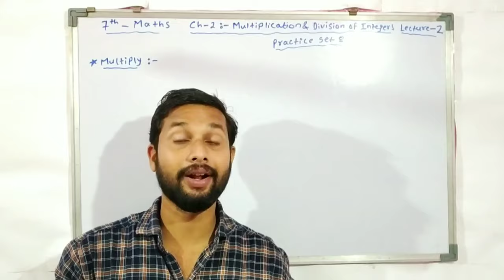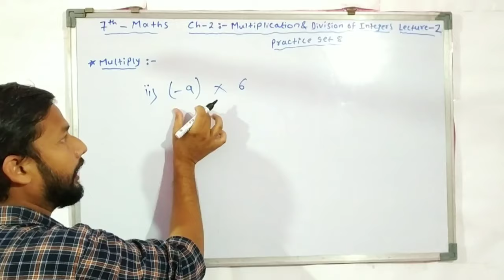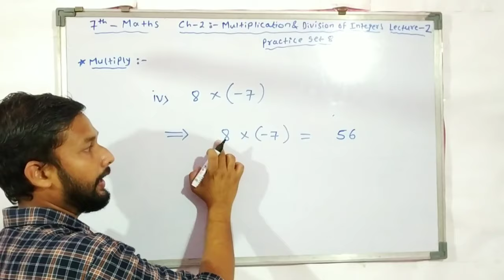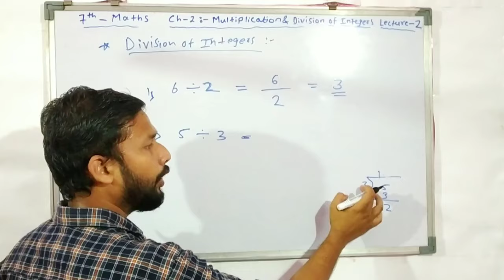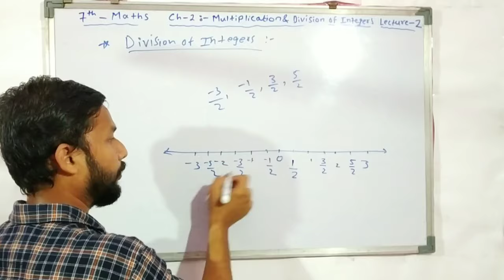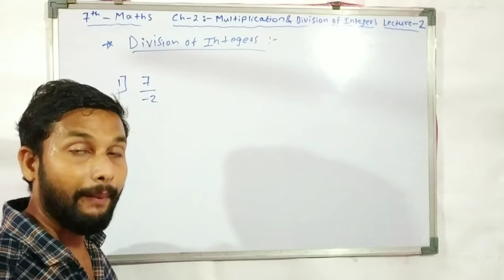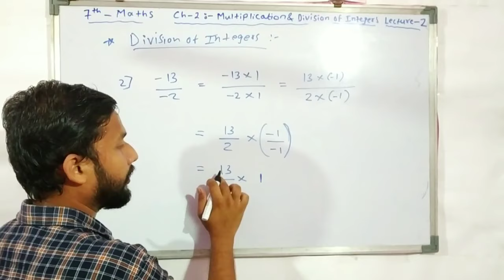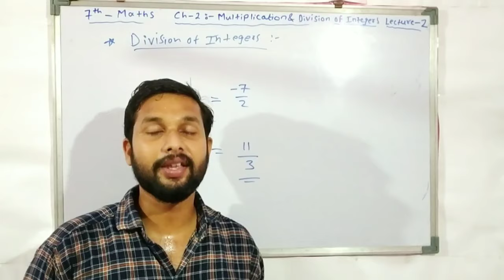7th Maths | Chapter 2 Multiplication & Division of Integers | Lecture 2| Maharashtra Board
Hii guys

This is a lecture video of 7th standard Maths Chapter 2 so watch this Video till end.